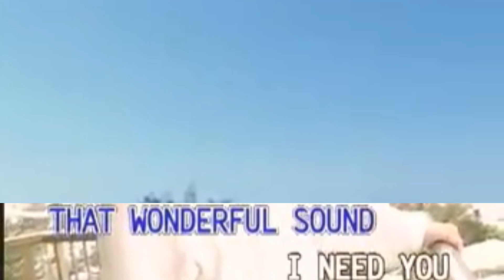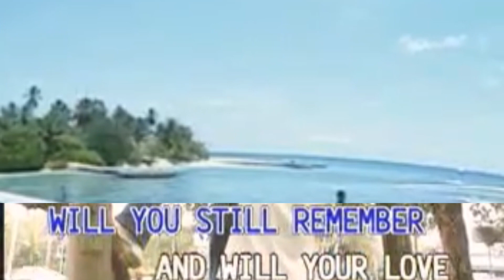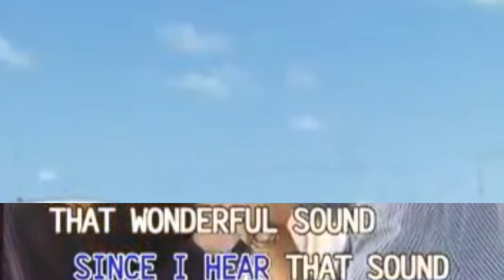13. Tom Jones-That Wonderful Sound [CTS Syndicate Records]